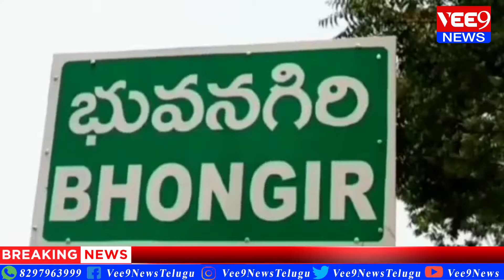మోడల్ స్కూల్ కాంట్రాక్ట్ ఉద్యోగులు AITUC ఆధ్వర్యంలో ధర్నా|| Vee9 News